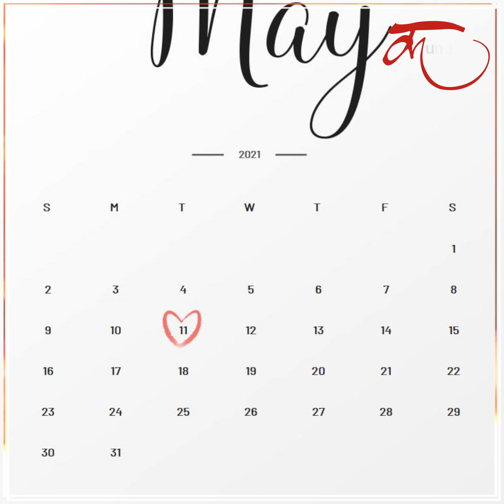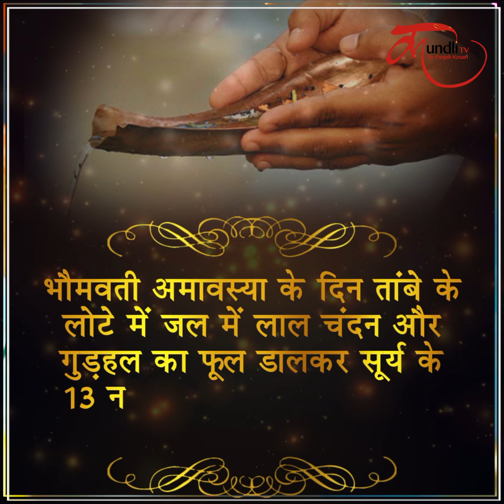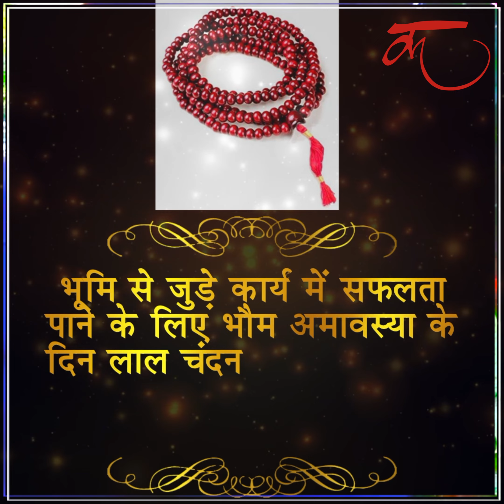11 मई को है वैशाख की अमावस्या... मंगलवार को पड़ने से मानी जा रही है अत्यंत शुभ